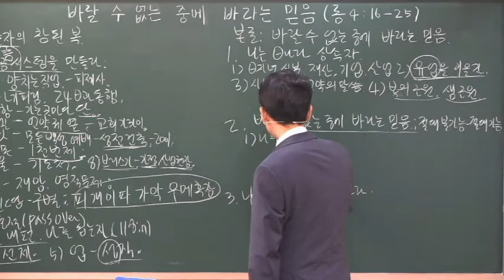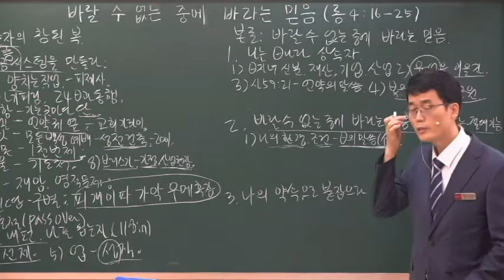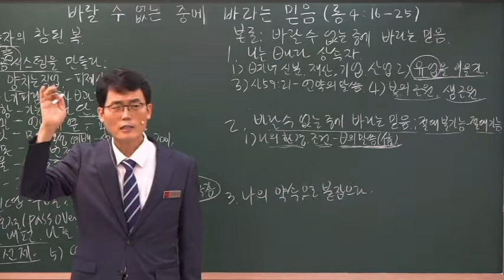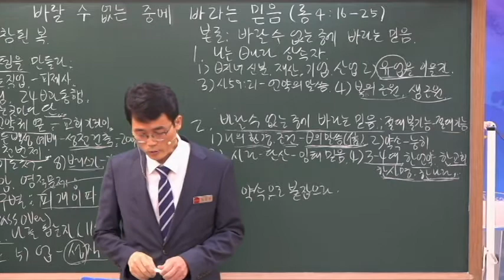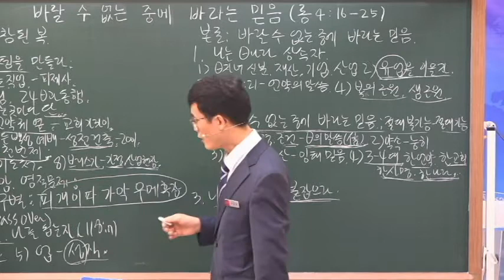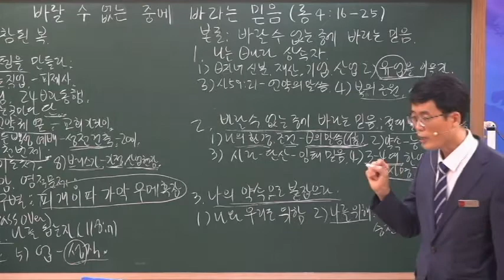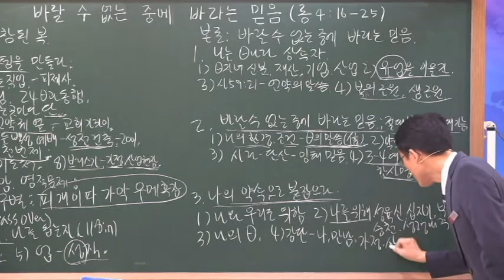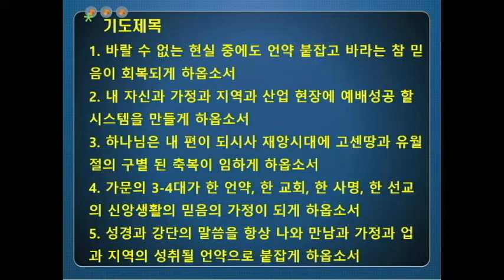211004 원네스 메세지 본론